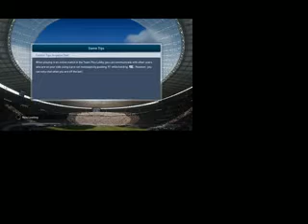RIVER 4 desde Portería Boca 0 Primera Parte PES 2018 PS4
3 Goles bestiales + 1 pase gol de Arquero, eludiendo a los 11 Jugadores de Boca de ida y vuelta, y goles por el Medio de Los Volantes y defensas, algo Imposible de hacer para BOca en Millones de Años, Debe Demostrar que saliendo del Arco Ud puede hacer ello en NIvel Super All Star, no tiene que hacer Jugadas de Family Games